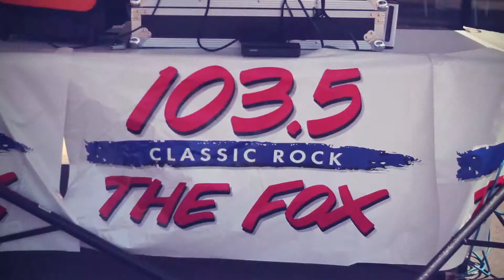Beach Party Treasure Hunt with Shark!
Shark came on down to I-25 Kia to host the August Beach Party treasure hunt! With $2,500 in prizes hidden beneath the sand, we had a blast a lucky contestants left with a ton of cash!